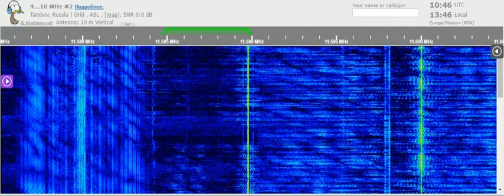05 01 2022 All India Radio in Tibetan to CeAs 1045 on 11589,8 Delhi